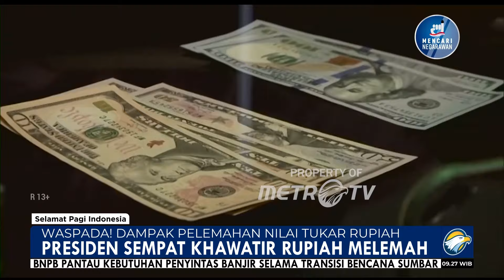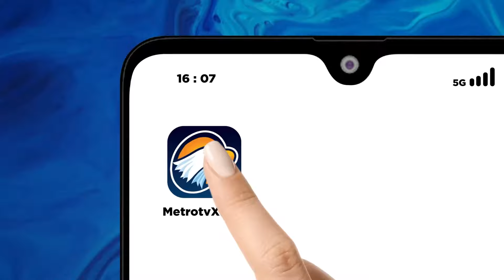Waspada! Dampak Pelemahan Nilai Tukar Rupiah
MetroTV, Nilai tukar rupiah terhadap dolar Amerika Serikat terus melemah. Berdasarkan data Bank Indonesia per 14 juni lalu, nilai tukar dolar amerika menyentuh 16.374 rupiah. Pelemahan nilai tukar rupiah diprediksi akan berdampak pada kondisi ekonomi masyarakat.